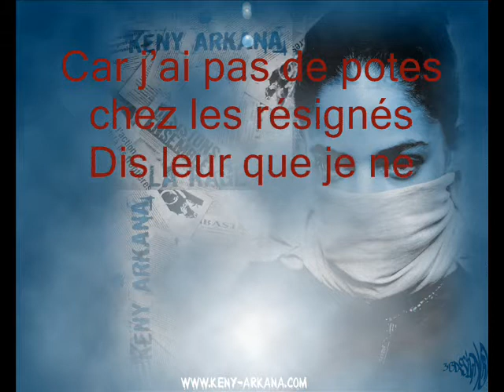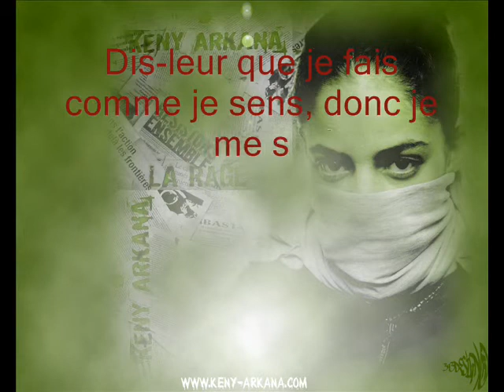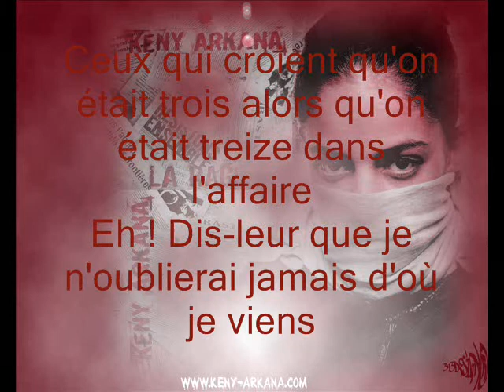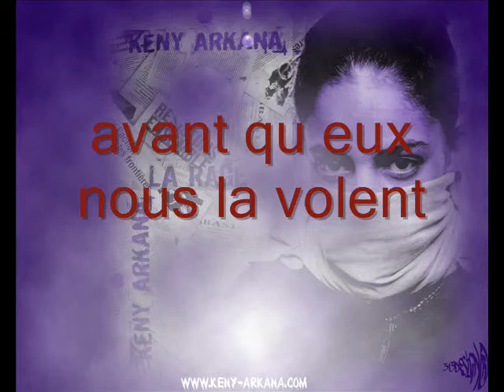missile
kenny arkana le missile est lancé (lyrics)
ici vous pouvez donnez librement votre avis alor faite vous entendre par tous le monde et laisser vos commentaire je les lirai avec joie